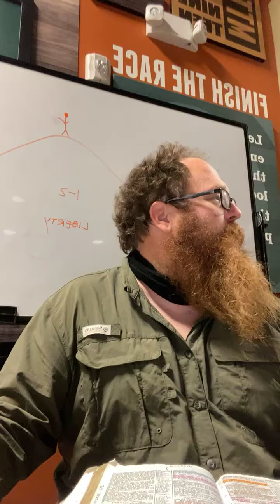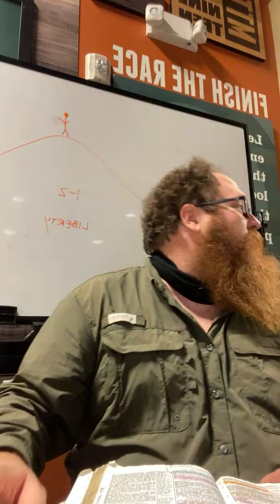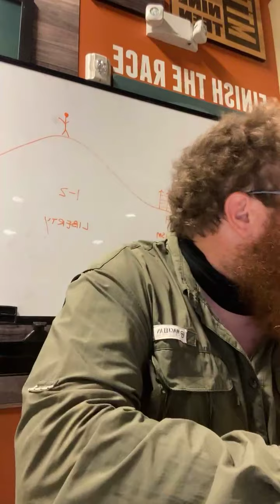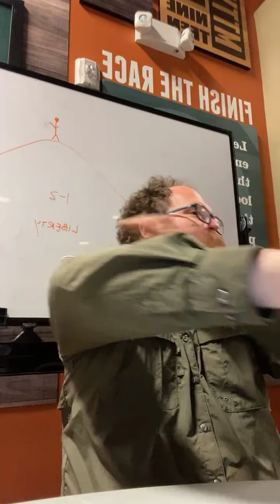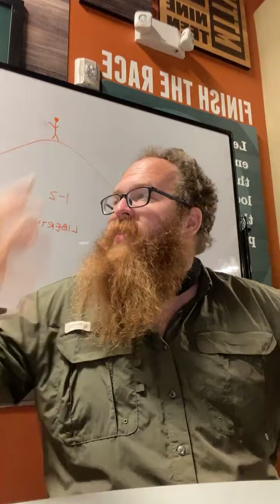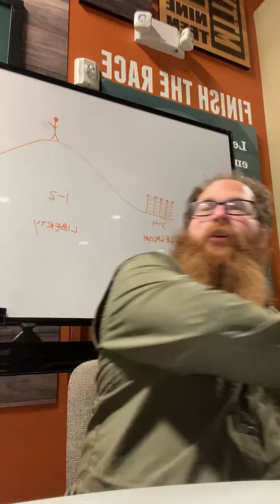Oh Foolish Galatians : an Exposition of Galatians